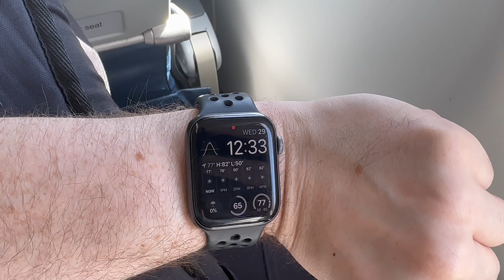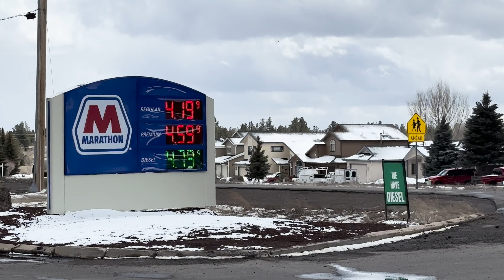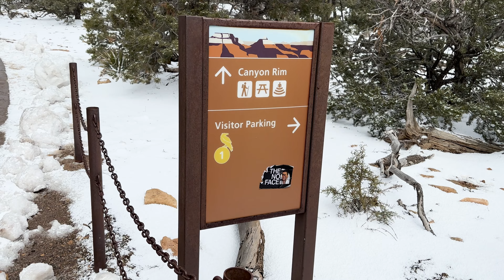From Atlanta to the Grand Canyon: Exploring Arizona's Beauty on an Epic Road Trip | Arizona Part 1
Welcome to our latest travel vlog, where we take you on an adventure to the stunning natural wonders of Arizona, from the vibrant city of Atlanta to the awe-inspiring Grand Canyon.

We start our journey in Atlanta and make our way to the airport, excited for the adventure that lies ahead. After a few hours on the plane, we arrive in Phoenix, Arizona, where we begin our road trip to the Grand Canyon.

Finally, we arrive at the Grand Canyon and are blown away by the sheer size and beauty of this natural wonder. We hike along the trails, take in the panoramic views from the rim, and witness the stunning colors of the rock formations as the sun sets over the canyon.

Whether you're a nature enthusiast, a history buff, or simply looking for a unique travel experience, Arizona and the Grand Canyon offer a truly unforgettable journey. So sit back, relax, and join us on this amazing adventure!